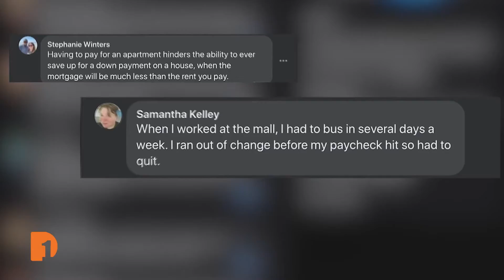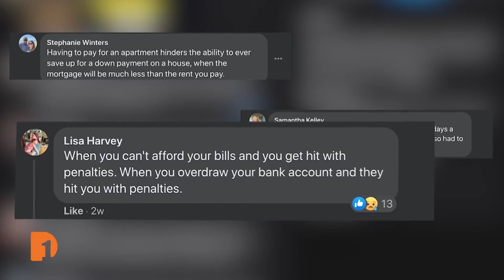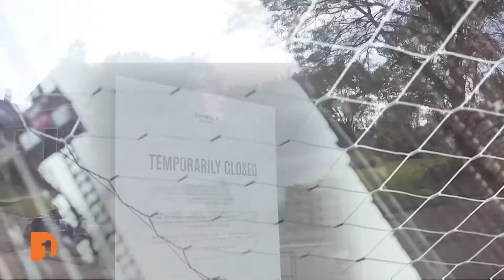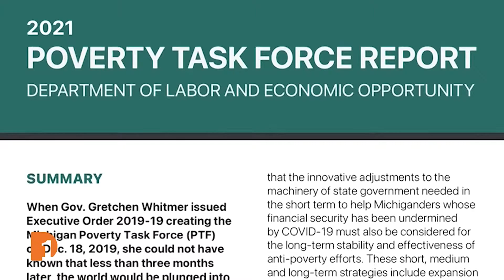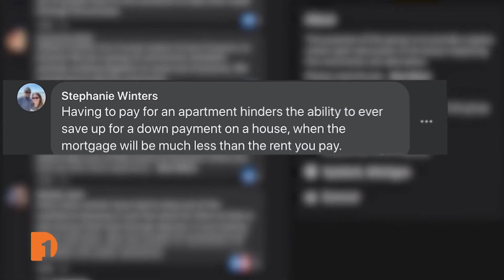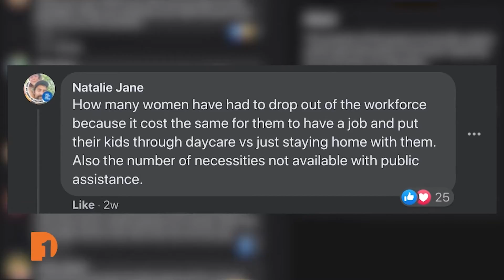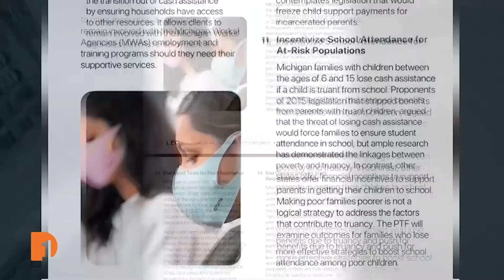Social Safety Nets / Interlochen Arts / Struggling Small Businesses / Men of Change | Full Episode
On this weeks edition of One Detroit:
Will Glover explores how COVID-19 has impact social safety net programs and those living in poverty. Christy McDonalds learns about Interlochen's 30 years of evolution and expansion. Contributor Nolan Finley hears how small businesses across the state are coping with various challenges. Plus, a look into two initiatives that are helping foster positive conversations about Black men.